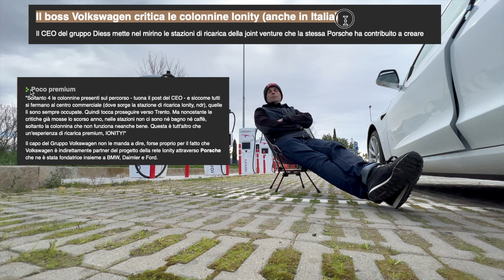IONITY di Scarlino... IMMOBILE da 11 Mesi... ma quando sarà ATTIVA ?!?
🛍 Link Seggiolina 😁

Stazione di ricarica Ionity di Scarlino non attiva da quasi un'anno...   mistero.
Un vero peccato non poter ricaricare in quella zona turistica le proprie auto elettriche.

Se vuoi supportarmi, clicca sul link per i tuoi acquisti su Amazon

❖ Vetrina completa SHOP
❖ Wall box
❖ Cavi Ricarica
❖ Accessori Tesla Model 3
❖ Attrezzatura video
❖ Prodotti pulizia Auto
❖ Materiale elettrico
❖ Sedie 😀 per attesa ricarica

🎵La musica nei miei video? 2 mesi GRATIS per Artlist

Cesare 😉